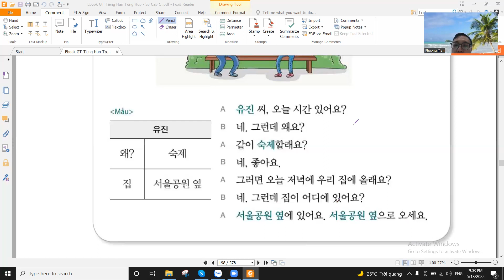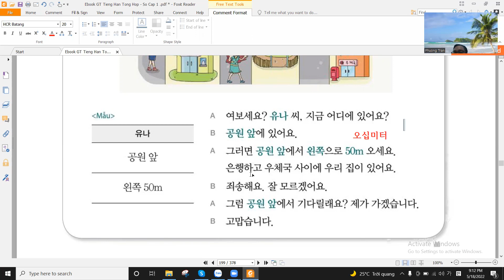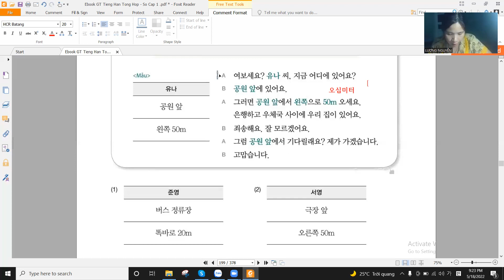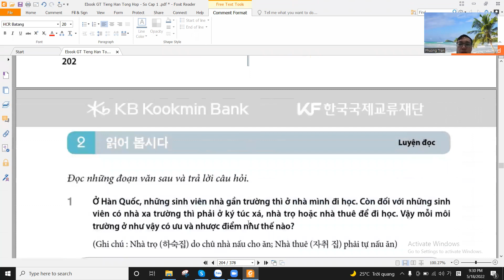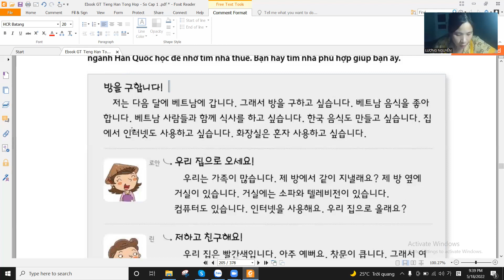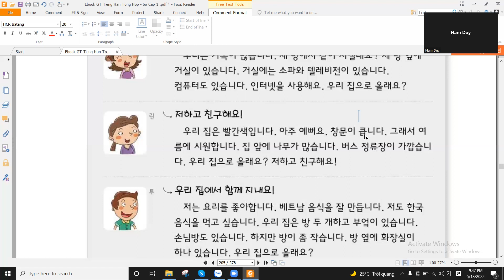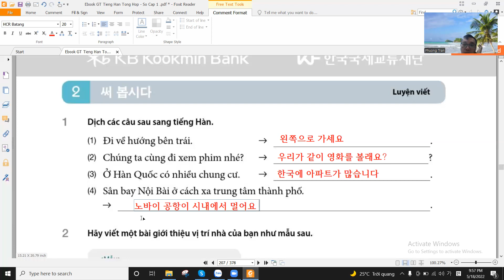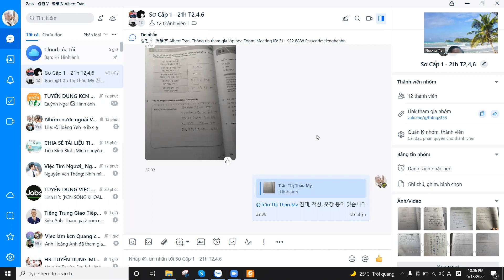Luyện tập bài 9 - GT tiếng Hàn tổng hợp sơ cấp 1